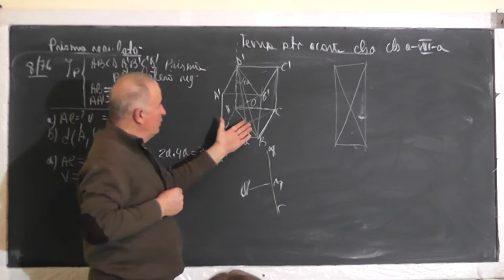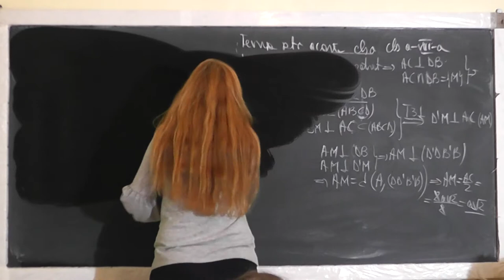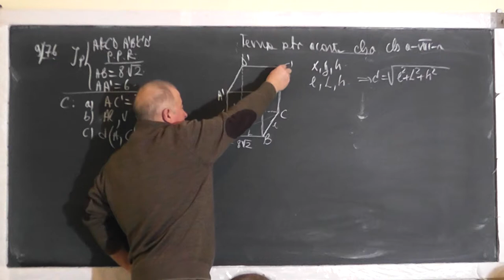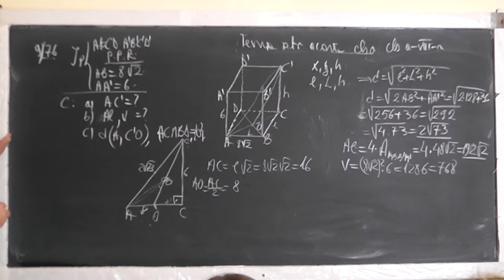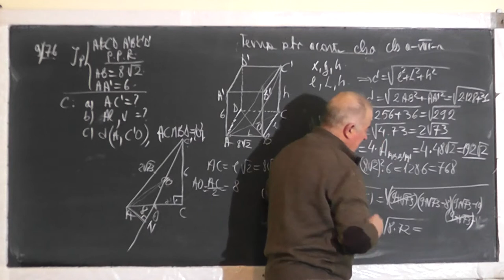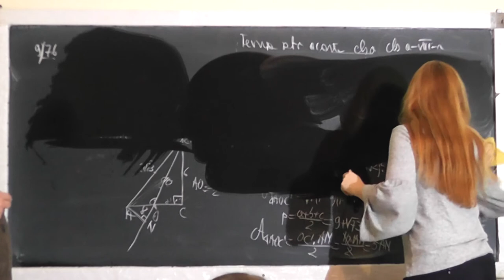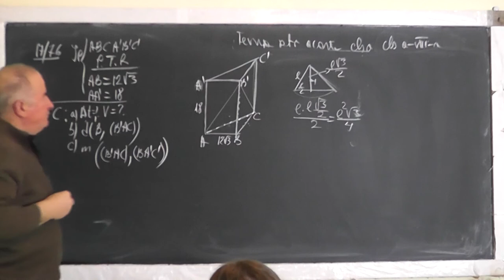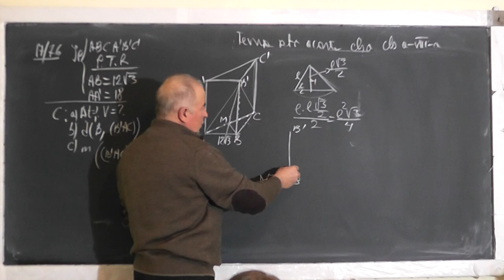2/3 Lectia 1383 Prisma Diagonala prismei Distanta de la un punct la un plan si la o dreapta Clasa 8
Aceste lectii sunt SUSTINUTE de VOI si daca va sunt utile, as aprecia un Like, Share, Comment - In aceasta lectie de matematica pe care o puteti vedea in direct si pe ne ocupam de tema pentru acasa la geometrie in spatiu la clasa a VIII-a. Din cuprins: Prisma regulata, Teorema celor 3 perpendiculare si reciprocele, Aria, Volumul, Teorema lui Heron, Diagonala unei prisme, Distanta de la un punct la un plan, Distanta de la in punct la o dreapta.
- VIDEO MATEMATICA cu Proful Online sau cautati pe Google: profu online Ioan Ursu